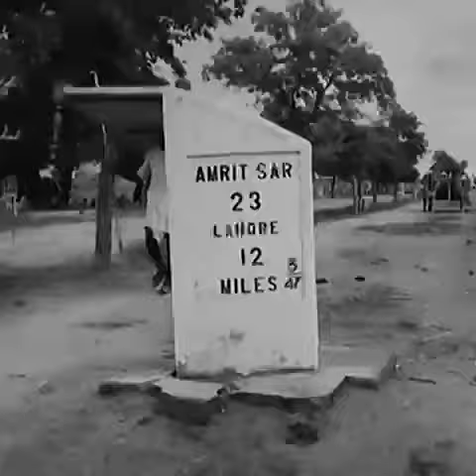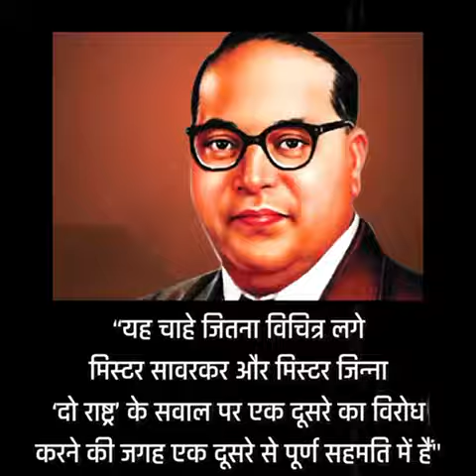RSS की इस करतूतों से देश के दो टुकड़े हुए, देखिये वीडियो | BJP | Partition of India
इस विडियो में देश के बंटवारे को लेकर आरएसएस के काले सच को दिखाया गया है। आरएसएस के कारण देश का बंटवारा हुआ और लाखों लोगों को जान देनी पड़ी।